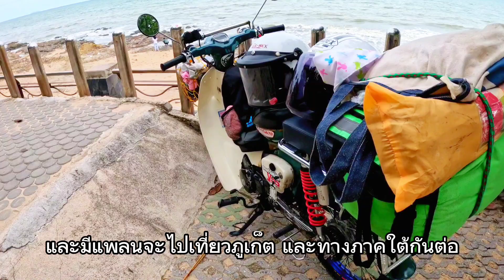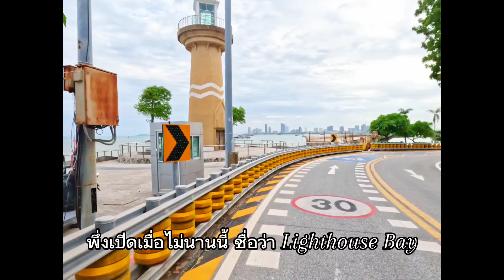หาดลับพัทยาที่บางคนอาจจะยังไม่เคยรู้ ,Secret Beach Pattaya ⛱️